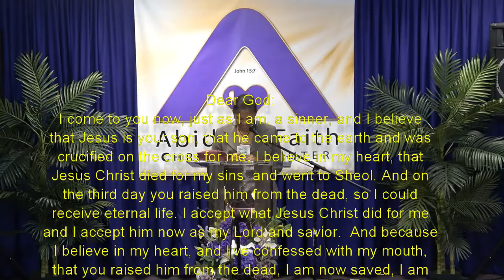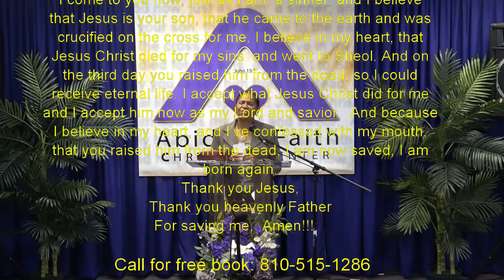Bible Faith Study Course 11/28/2021